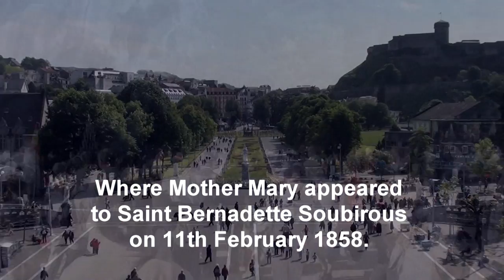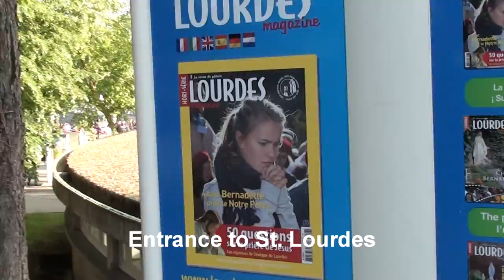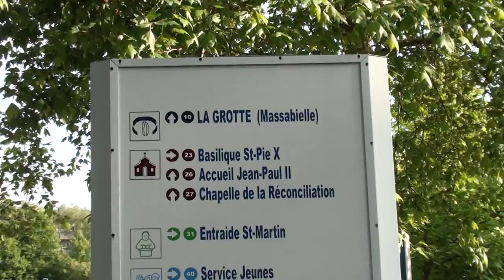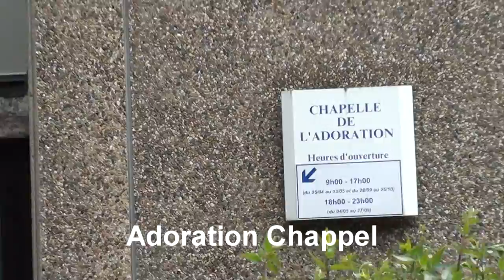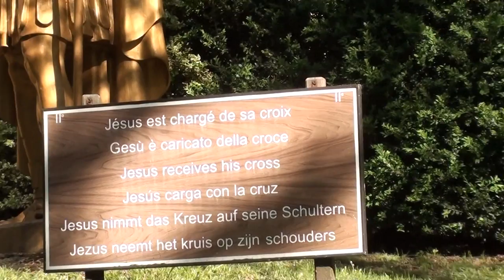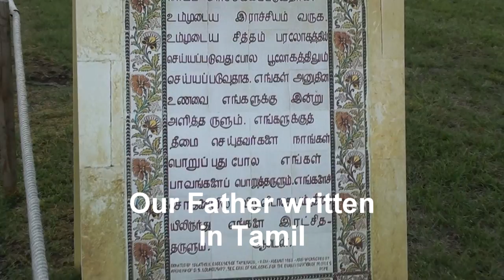Tour to Miraculous Lourdes!!!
This video will take you through complete Lourdes France. It starts with entrance, then it will take you through the church, then Church interiors, then it will take you through the grotto and the river side, then it will take you inside the Adoration Chapel, then the underground church where International Mass is conducted every Sunday, then it will take you through the way of the cross, then the Marian Procession which conducted at night. I dedicate this video to Mother Mary who showered her blessings to me and protecting me from the evil.